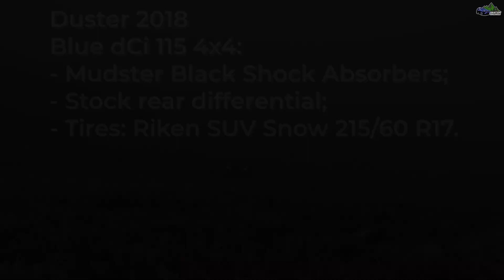Duster Facelift 2021 4x4 vs Duster 2018 Off Road Test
Here is an offroad test with Dacia Duster Facelift 4x4 2021 with Torsen type B auto locking rear differential vs Dacia Duster 2018 with stock Haldex differential.

New Offroad Channel!!!